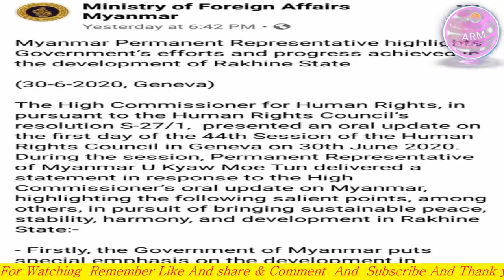TODAY 02 JULY 2020 English News Translation in Rohingya Language By Mr Ismail